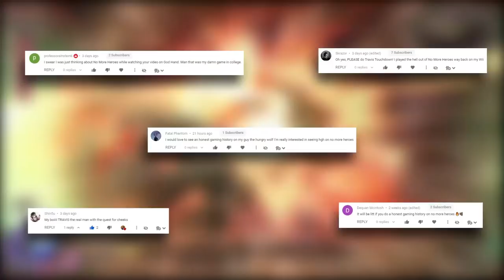Who is TRAVIS TOUCHDOWN 💥(No More Heroes Story)💥 | Honest Gaming History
So thanks to you guys, I was reminded of a game that I randomly picked up back in High School, No More Heroes. This game follows the story of Travis Touchdown and my GOD is it crazy. So enjoy as we breakdown the No More Heroes story and cover the WILDEST assassin in gaming history.

In the comments below, let me know who else you want to see us cover in future episodes of Honest Gaming History.

We still have shirts available! Check out the store and get you one!